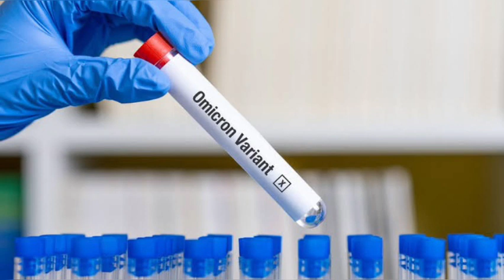CASOS DE LA VARIANTE -OMICRÓN- YA CIRCULA EN 14 ESTADOS.